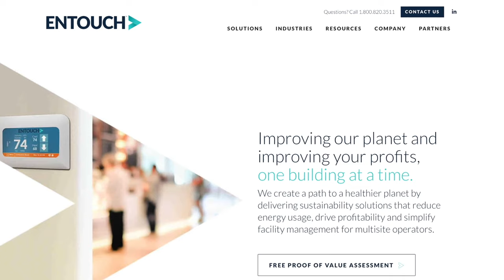Creating Smarter, More Sustainable Buildings with Jon Bolen from Entouch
To combat climate change, we need to make buildings more intelligent and efficient. HVAC systems produce seven billion metric tons of greenhouse gases per year—a sizable percentage of the overall contributors.

But building managers face conflicting pressures. They need to reduce costs and meet sustainability goals while simultaneously delivering a consistently great experience to the building’s inhabitants.

Jon Bolen is helping organizations do both with his company Entouch, which offers smart energy solutions to some of the world’s largest brands, including Lowe’s, JCPenney, TD Bank, and FedEx.